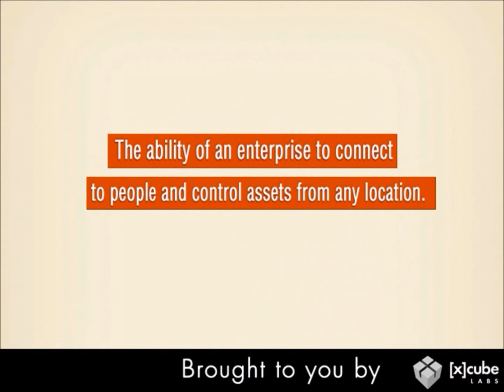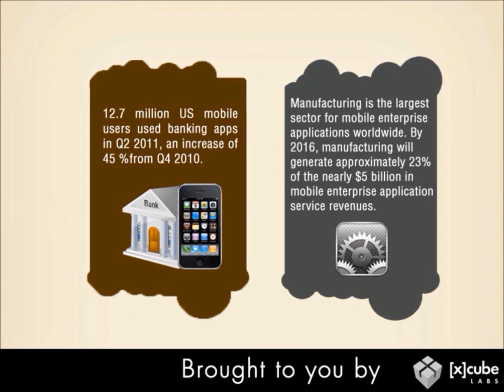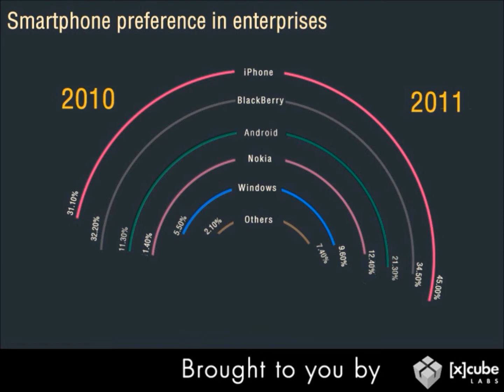Enterprise Mobility - Apps, Platforms and Devices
A complete picture of the enterprise mobility scenario covering mobile applications, platforms and device preference and industry adoption of mobile technology.